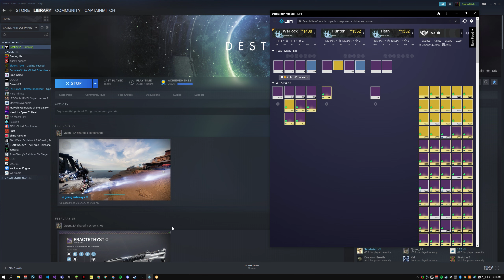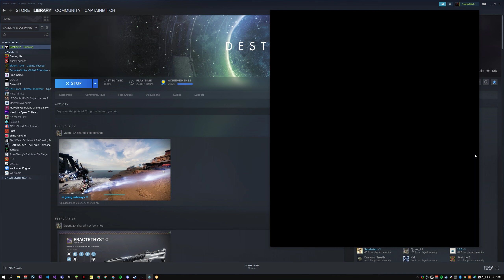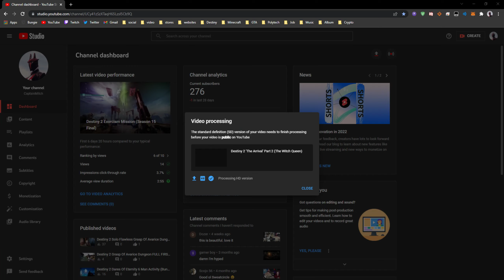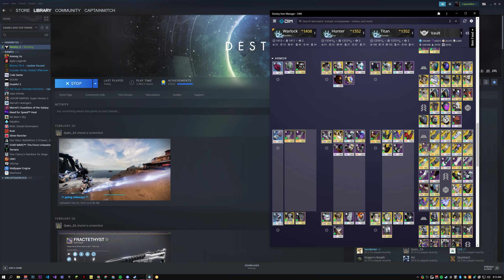Destiny 2 'The Communion' (The Witch Queen)